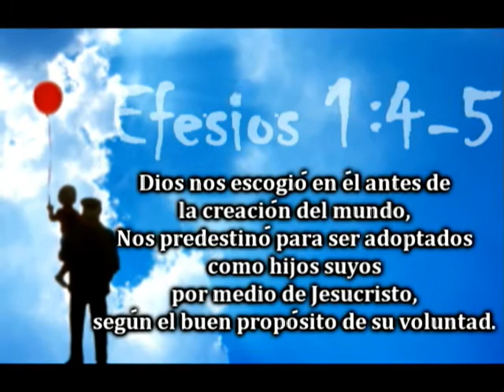Quien soy yo / Marcos Vidal